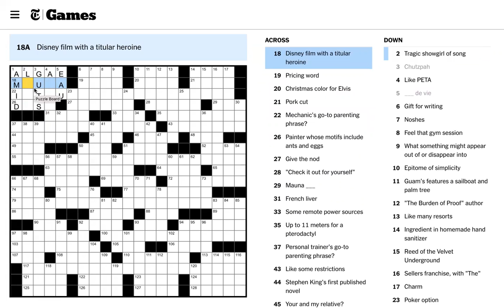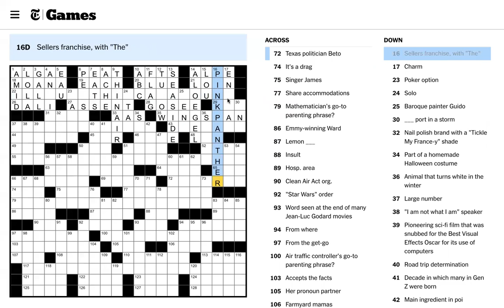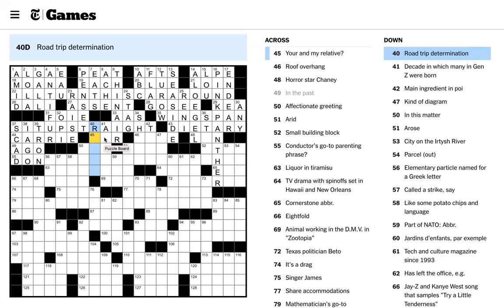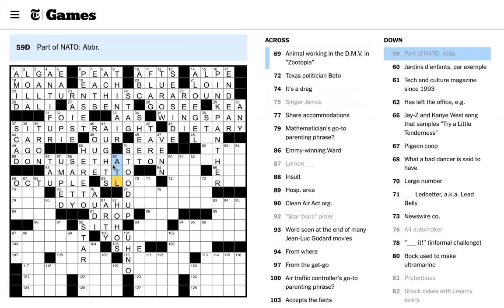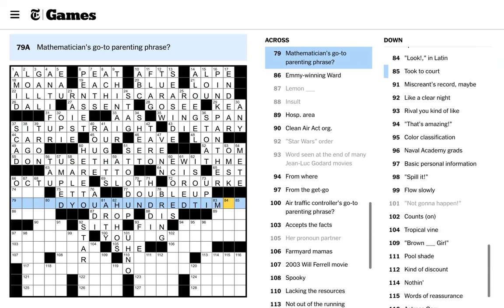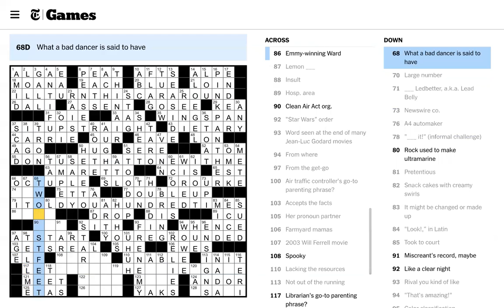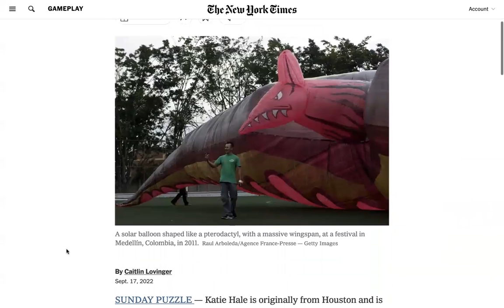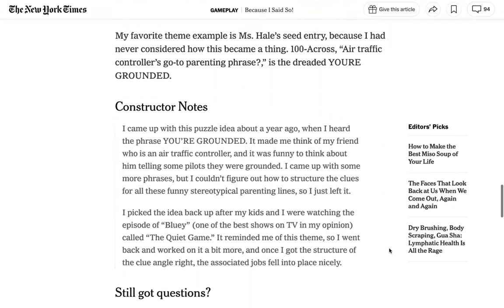NYT Crossword 2022-09-18 Sunday